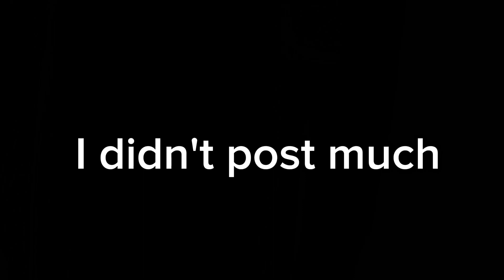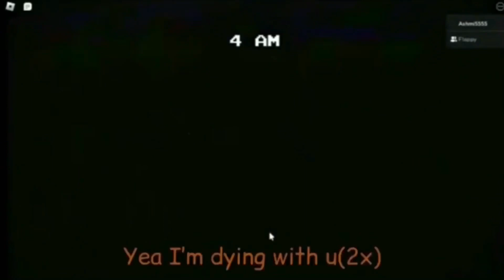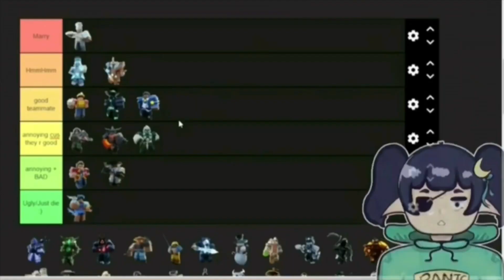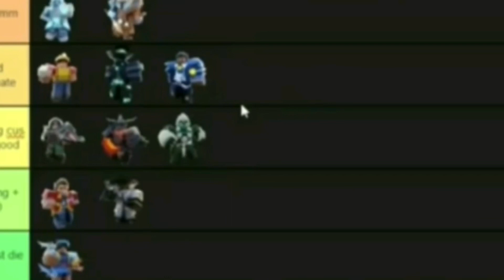BEST OF ASSH 2023 || ROBLOX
i'm a little late...ok bye